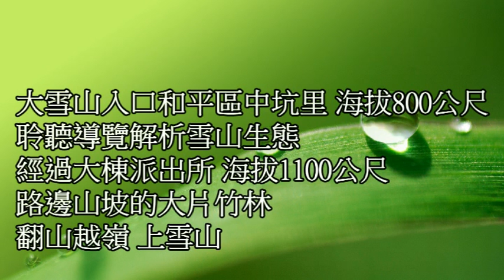大雪山行(6) 大雪山導覽(三)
大雪山入口和平區中坑里海拔800公尺，這裡視野遼闊，俯瞰新社一帶風景可盡收眼底。一路聆聽導覽解析雪山周遭珍稀的生態發現，不斷的把新資訊分享給大家，新鮮有趣。經過大棟派出所(鳶嘴山登山口在附近)， 這裡海拔約1100公尺，周遭密集的竹園，是最新輔導農民開發的經濟資源。雪山林道宛如綠色隧道， 無止盡的延伸，好風光。雪山林道全長50公里， 為日治時期日本人所開拓，整條雪山林道所繞行的山嶺竟有六七十座之多，好驚人，感懷當年開錄英雄的艱辛與偉大。